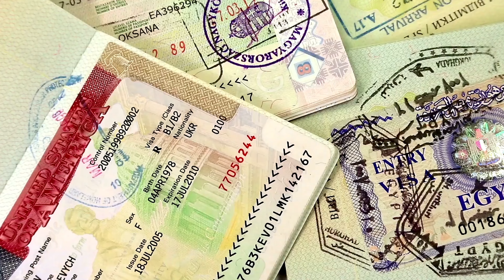What you MUST know before visiting MOROCCO 🇲🇦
16  essential tips you must know before visiting Morocco, with regards to dealing with scammers, sim cards, what to wear? what to eat? haggling.
This video will tell everything you need to know before travelling to Morocco.

KIT LIST

0:00 - Be careful in Morocco
0:30 - Tip Number 1
1:05 - How to deal with scammers?
1:47 - Is Morocco safe?
2:24 - What to wear?
3:17 - Food & drink
4:04 - SIM cards & Haggling
6:12 - tips 10 & 11
6:50 - Quick fire tips
7:23 - VISA’s
7:45 - Message me if you have any questions!